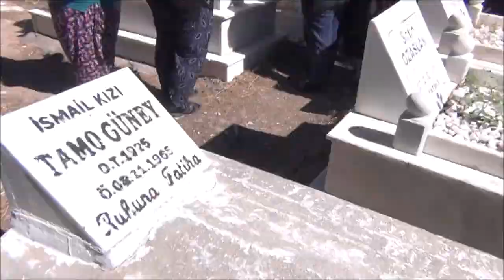Mer. Hukar İlhan'ın Defin Süreci - Malatya Fethiye